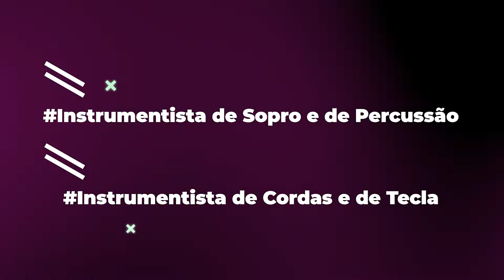Curso Profissional de Música 2021